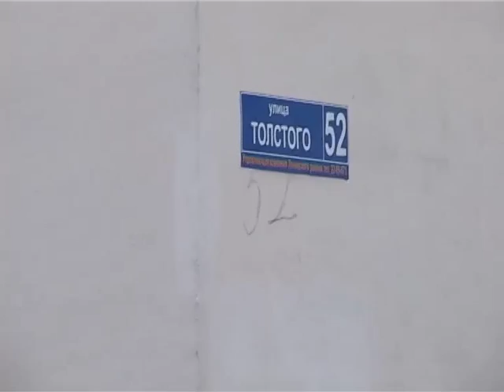На Толстого сгорел заброшенный гараж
Заброшенный бокс с бытовым хламом и автомобильными покрышками сгорел в гаражно-строительном кооперативе в районе улицы Толстого. По некоторым данным, пожар устроили местные подростки.